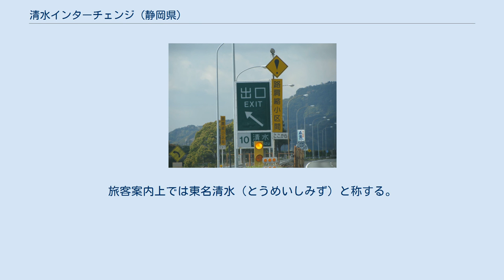清水インターチェンジ (静岡県)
清水インターチェンジ（しみずインターチェンジ）は、静岡県静岡市清水区に所在する東名高速道路のインターチェンジ（IC）である。
 東京ICから148 kmの位置にあり、特定重要港湾の清水港に近い。
清水区の中心部へは約2km離れている。
 併設している高速バスの清水バスストップ（BS）もここで記述する。
 国道1号静清バイパス・県道静岡清水線（通称「北街道」）との接続の良さから旧清水市域はもとより、静岡市中心部と東京方面を結ぶ交通の要となっている。
 新静岡バスターミナルを発着する高速バス新宿・静岡号も、静岡ICではなく清水ICを利用するルートを取っている。
 かつては一般道（国道1号静清バイパス）と平面交差で接続するシングルトランペット型（静岡ICと同じ構造）であったが、改築により立体交差で接続するダブルトランペット型となった。
 1.4 km東にある清水JCTで新東名高速道路（清水連絡路）と接続するため、入口看板に新東名の文字がある。
清水ICと清水JCTの間は加減速車線でつながっており、走行車線に入ることなく新東名への出入りが可能な構造になっている。
 由比・蒲原方面から走ってきた車両が、国道150号による遠回りや静岡市内での渋滞を逃れるためにショートカットとして使われることも多い。
 清水インターチェンジ（下り線） 清水ICに併設されたバス停留所である。
旅客案内上では東名清水（とうめいしみず）と称する。
 東名ハイウェイバスの特急便・急行便が停車する。